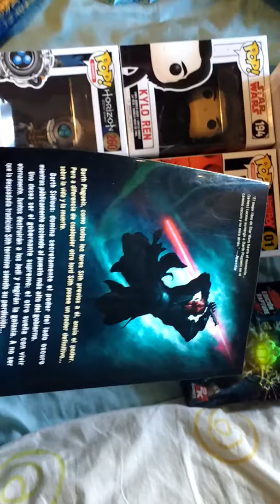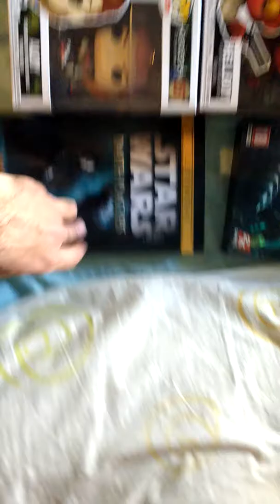Miniblog Especial Funkos y cositas.